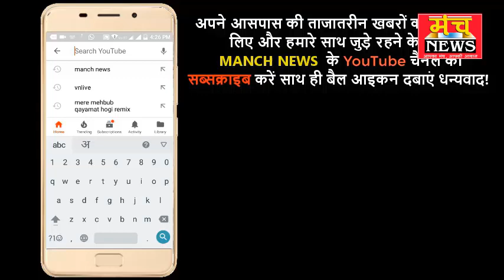ARTOकार्यालय में डीएम और एसएसपी का छापा